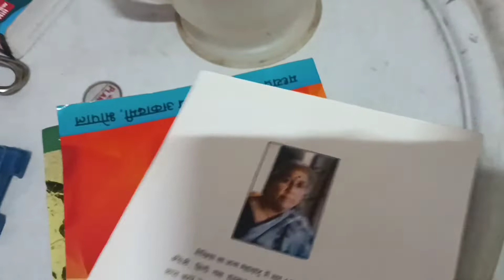लाइब्रेरी कार्ड बन गया 🥳🥳, abhi maza aayega Naa 😂 , lakhan ke vlogs ।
apke sawal
bhel college
bhopal vlog
ram lakhan
bhopal ka video
student Life